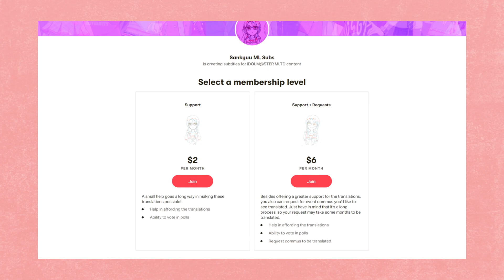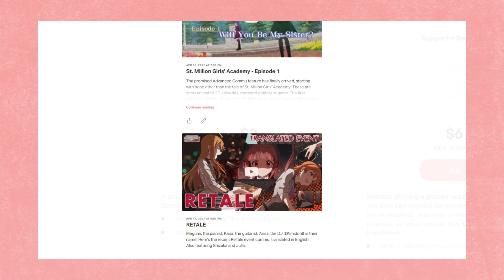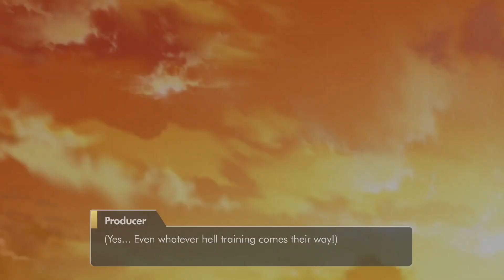The iDOLM@STER Million Live Theater Days - fruity love EVENT (ENG SUBS)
It's time to get fruity with Akane and Roco as they host their new online show, AKANE★CHANNEL! With guest star Hinata and with Nao and Arisa on staff, they're drumming up hype for their upcoming tour and their new song! Here's the fruity love event commu, translated in English!

Translation: @oneletterK
Typesetting and video editing: @vini64mm